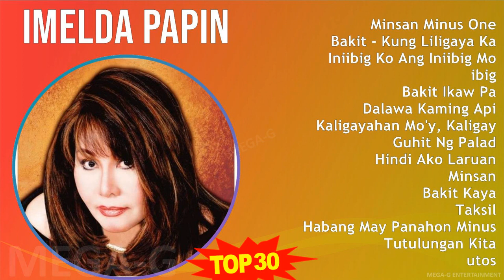I m e l d a P a p i n MIX Top Hits Collection ~ 1990s Music ~ Top Adult Music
I m e l d a P a p i n MIX Best Songs, Greatest Hits, Full Album ~ 1990s Music ~ Top Adult Music

[00:00:00] - 01. M̲i̲̲nsa̲̲n M̲i̲̲nu̲̲s O̲̲̲ne̲̲
[00:04:19] - 02. B̲a̲̲ki̲̲t - K̲u̲̲ng L̲i̲̲li̲̲ga̲̲ya̲̲ K̲a̲̲ S̲a̲̲ P̲i̲̲li̲̲ng N̲g I̲̲̲b
[00:08:38] - 03. I̲̲̲ni̲̲i̲̲bi̲̲g K̲o̲̲ A̲̲̲ng I̲̲̲ni̲̲i̲̲bi̲̲g M̲o̲̲
[00:12:21] - 04. i̲̲̲bg
[00:16:20] - 05. B̲a̲̲ki̲̲t I̲̲̲ka̲̲w P̲a̲̲
[00:19:36] - 06. D̲a̲̲la̲̲wa̲̲ K̲a̲̲mi̲̲ng A̲̲̲pi̲̲
[00:23:00] - 07. K̲a̲̲li̲̲ga̲̲ya̲̲ha̲̲n M̲o̲̲'y, K̲a̲̲li̲̲ga̲̲ya̲̲ha̲̲n K̲o̲̲ R̲i̲̲n
[00:26:10] - 08. G̲u̲̲hi̲̲t N̲g P̲a̲̲la̲̲d
[00:29:39] - 09. H̲i̲̲ndi̲̲ A̲̲̲ko̲̲ L̲a̲̲ru̲̲a̲̲n
[00:33:07] - 10. M̲i̲̲nsa̲̲n
[00:37:08] - 11. B̲a̲̲ki̲̲t K̲a̲̲ya̲̲
[00:40:48] - 12. T̲a̲̲ksi̲̲l
[00:43:53] - 13. H̲a̲̲ba̲̲ng M̲a̲̲y P̲a̲̲na̲̲ho̲̲n M̲i̲̲nu̲̲s O̲̲̲ne̲̲
[00:44:04] - 14. T̲u̲̲tu̲̲lu̲̲nga̲̲n K̲i̲̲ta̲̲
[00:46:57] - 15. u̲̲̲to̲̲s
[00:50:16] - 16. H̲a̲̲ba̲̲ng M̲a̲̲y P̲a̲̲na̲̲ho̲̲n M̲i̲̲nu̲̲s O̲̲̲ne̲̲